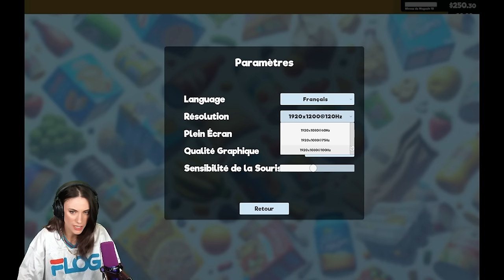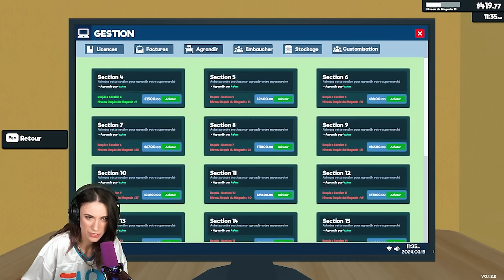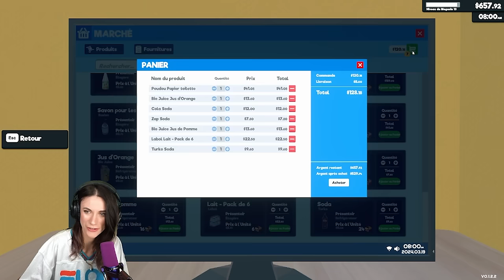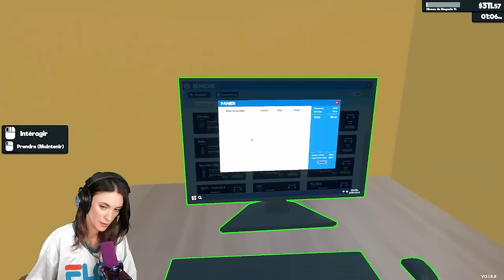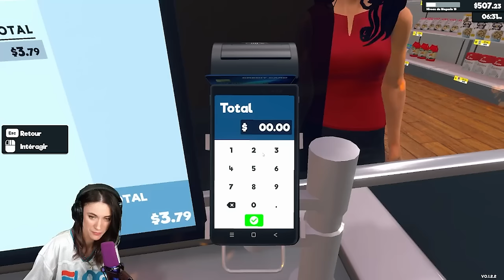JE RECRUTE UN NOUVEL EMPLOYÉ - Supermarket Simulator #3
Helloooo ! On accueille aujourd'hui un nouveau membre au sein du Barbamarket, bienvenue Arthur !